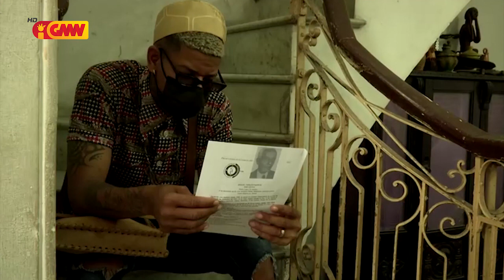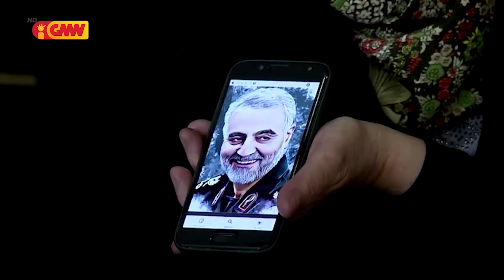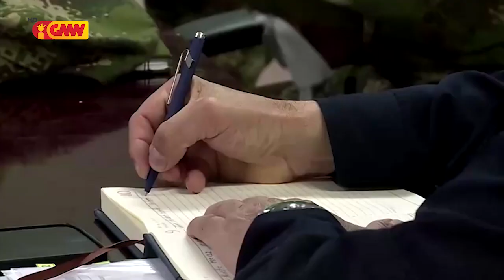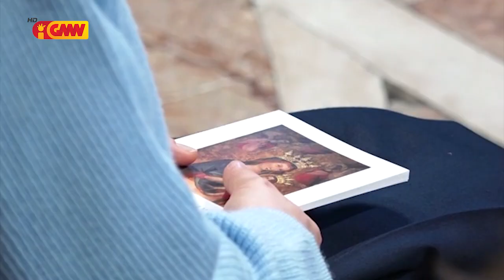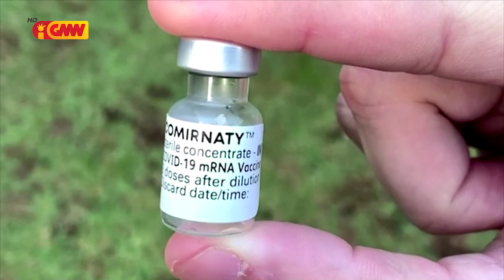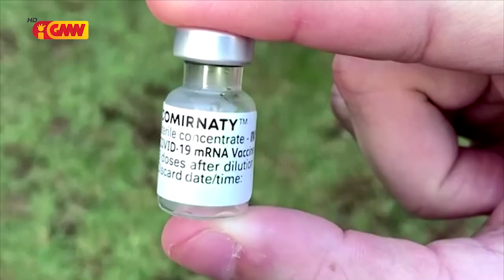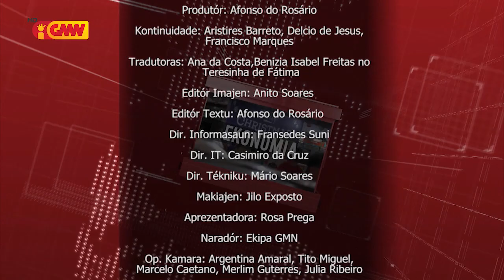Mundo ho Tetum dia 08 de Janeiru 2022